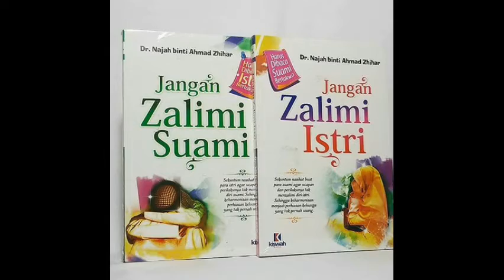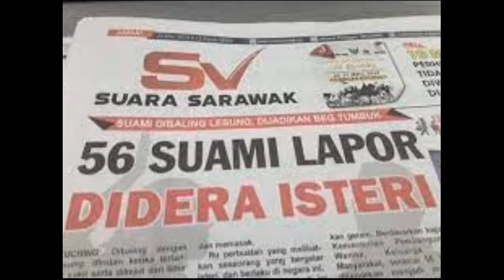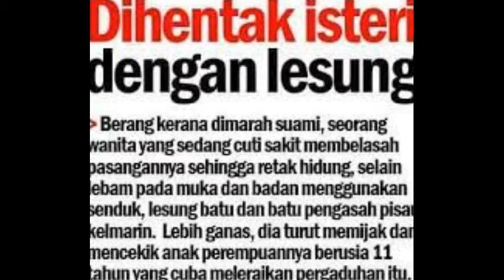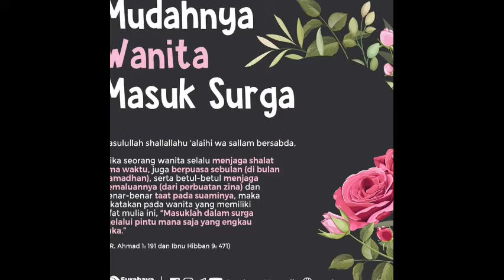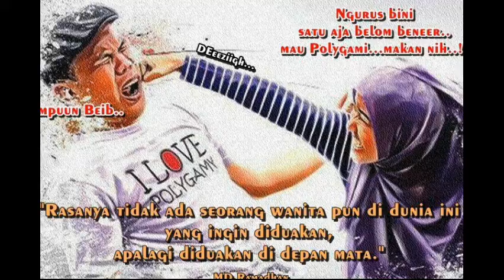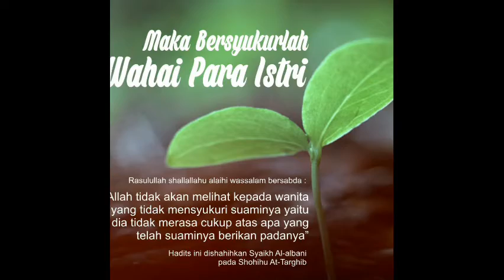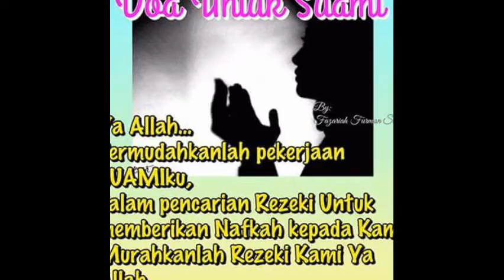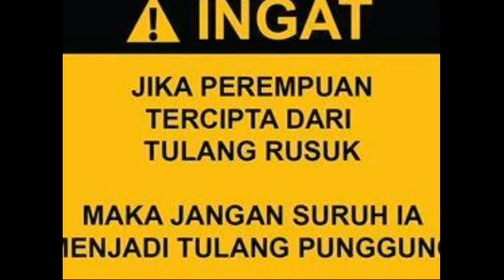NASIHAT BUAT SUAMI ISTERI ‑ Made with FlexClip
KISAH SUKA DUKA RUMAH TANGGA
MUSIC IN THIS VIDEO Original Track  :  Into the Depths
Artist                 :  Jingle Punks
Mood                :  Tense
Theme              :  Cinematic
Picture              :  Unsplash